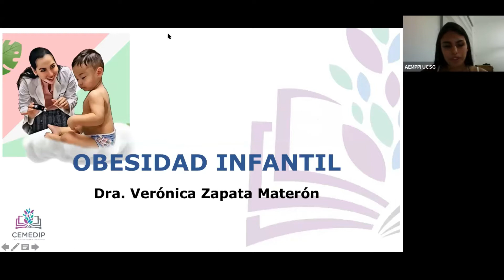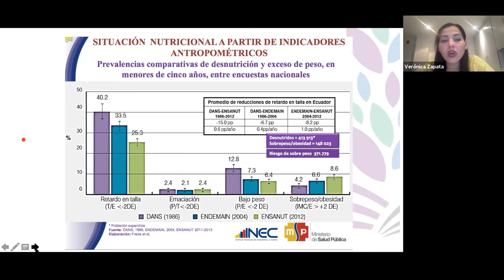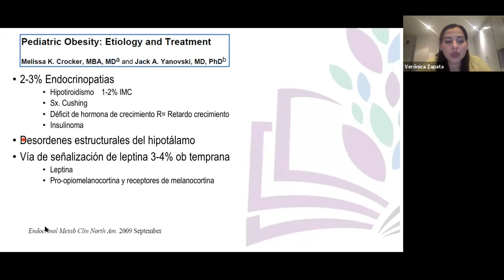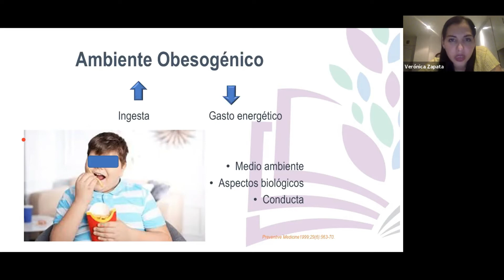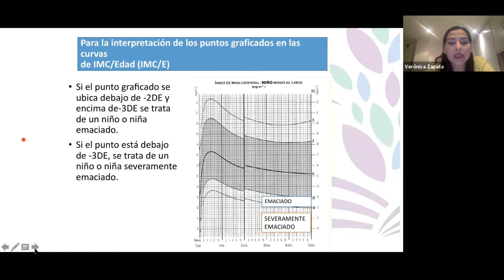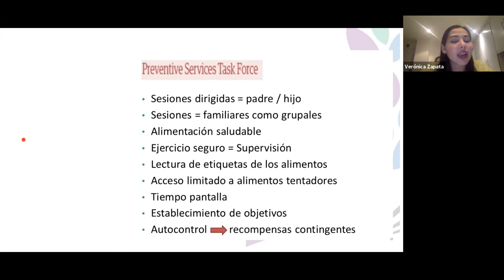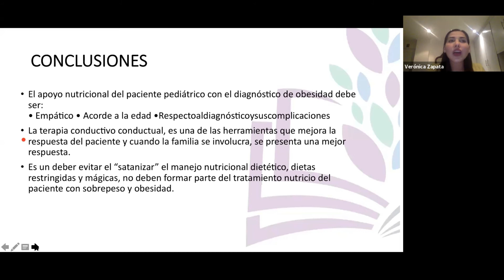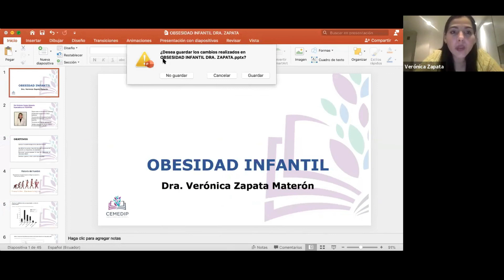HEALTHIER YOUTH - Obesidad Infantil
Les dejamos a su disposición lo que fue el proyecto HEALTHIER YOUTH donde entre sus diferentes temas se hablo acerca de la Obesidad Infantil, tema brindado por la Dra. Verónica Zapata